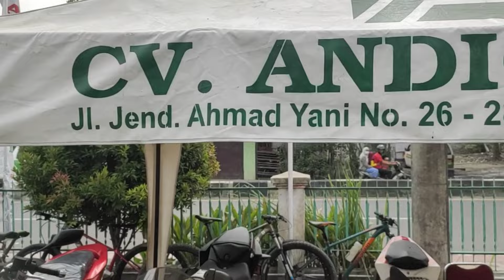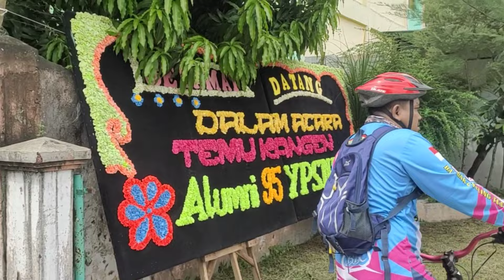Gowes Sepeda Juang Legato Garden Tebing Tinggi 7 November 2021